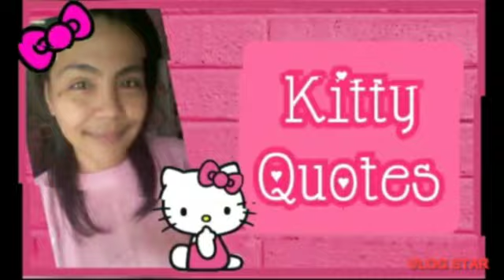🎀 KUROMI RACING ADVENTURE | INDIA 1-2